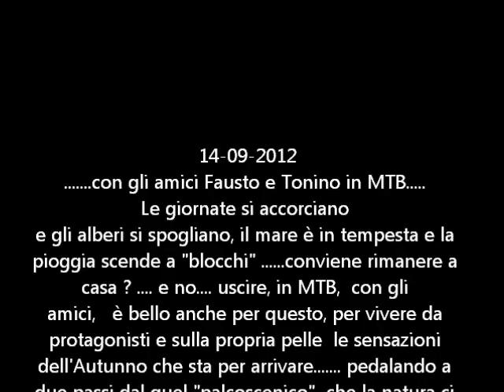Prime uscite Autunnali in MTB a Lamezia Filmato.wmv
dopo una estate "TORRIDA" nuove sensazioni in MTB con le uscite .ormai "AUTUNNALI" !